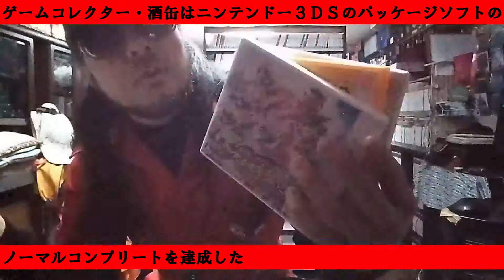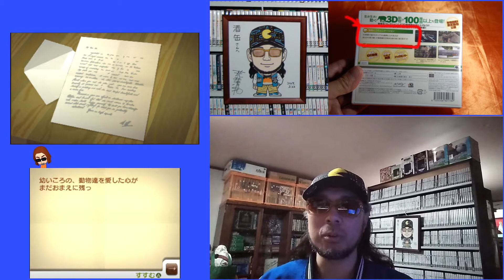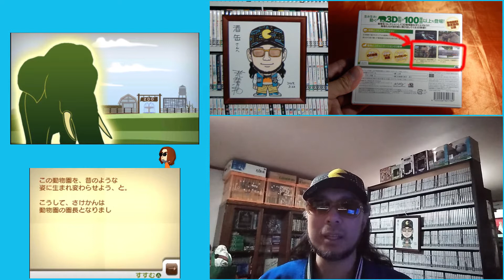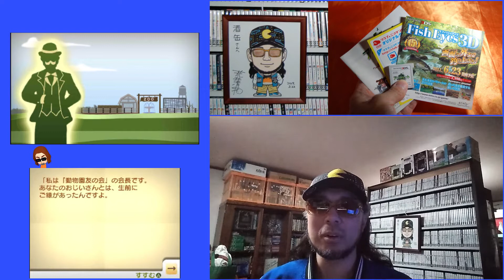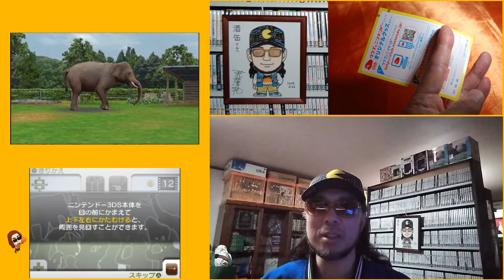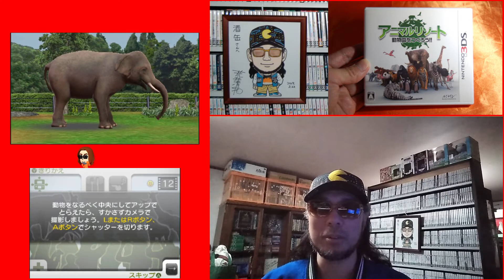【２９本目】『アニマルリゾート 動物園をつくろう!!』 ニンテンドー３ＤＳパッケージゲームコンプリート ゲームコレクター・酒缶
○紹介ソフト
アニマルリゾート 動物園をつくろう!!
2011年5月19日発売

○使用楽曲
困った時の「ピンポーン」